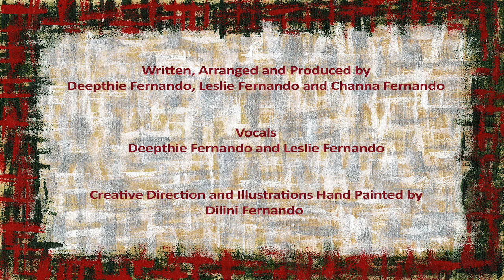Yulestarn (The Bright Star)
Written, arranged and produced by: Deepthie Fernando, Leslie Fernando and Channa Fernando
Vocals: Deepthie Fernando and Leslie Fernando
Executive producer: Channa Fernando
Creative direction and illustrations hand painted by: Dilini Fernando

©All rights of the manufacturer, recorded work and artworks are reserved.